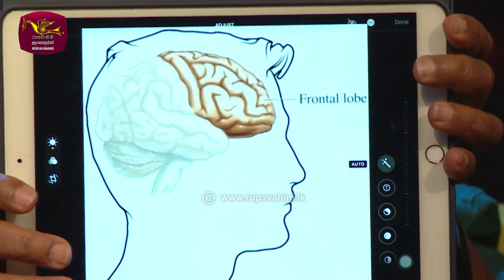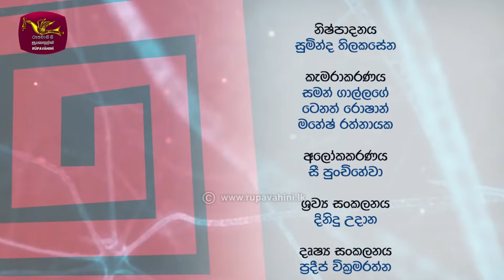Sith Asaka Sakmana | සිත් ඇසක සක්මන | Episode - 29 | 2024-01-31 | Rupavahini TV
Sith Asaka Sakmana | සිත් ඇසක සක්මන | Episode - 29
පුද්ගල පෞ ර් ෂයන් හා  විකෘති මානසිකතත්ව